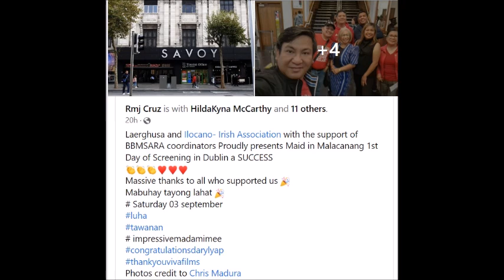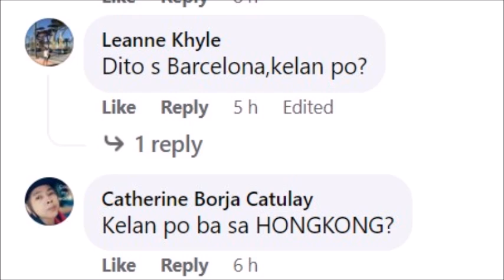SEN IMEE MARCOS INIKOT ANG JAPAN PARA SUPORTAHAN ANG MOVIE NI DIREK DARYL NA MAID IN MALACANANG